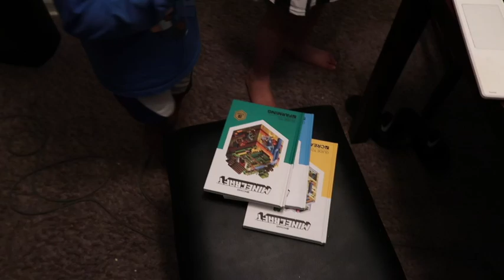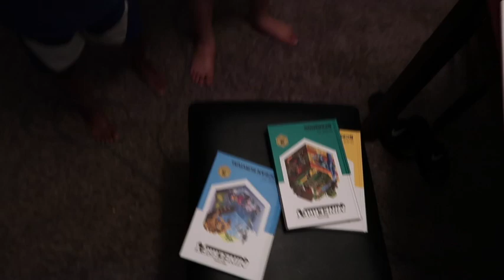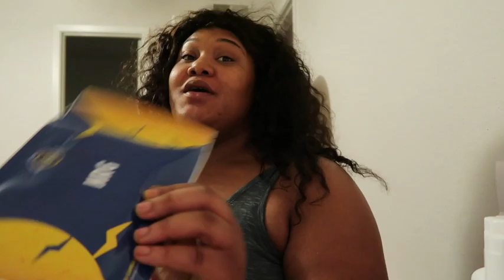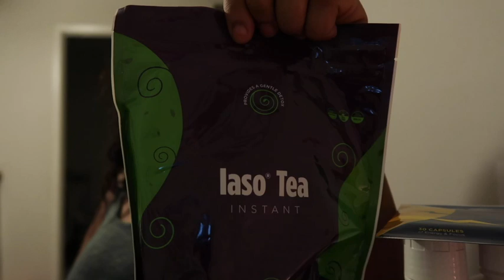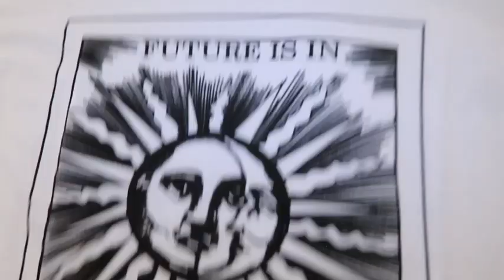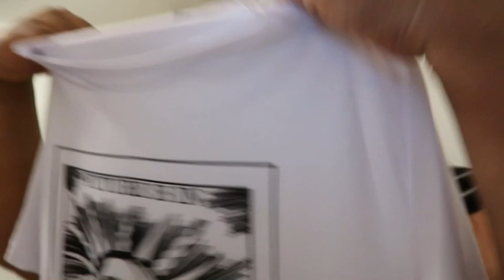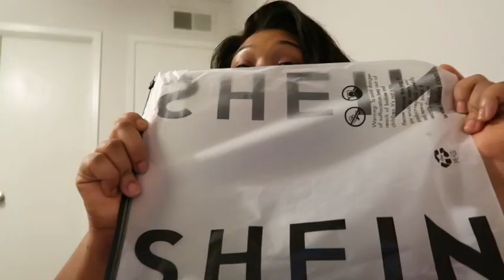My Son cut his Hair , buying groceries ON AMAZON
Lose weight,Gain Energy, Make Money